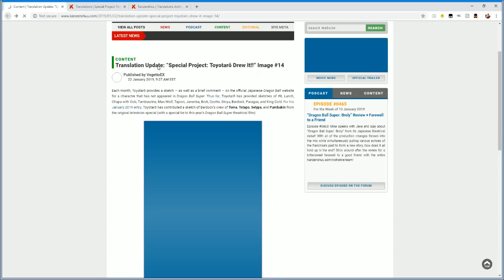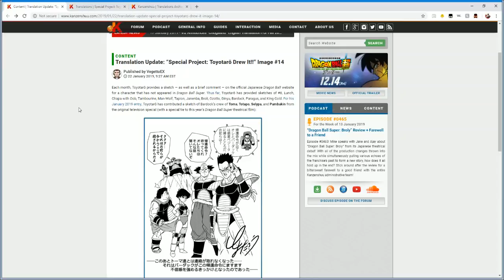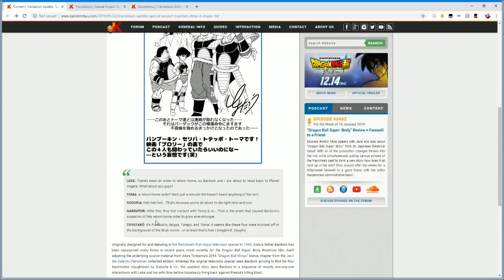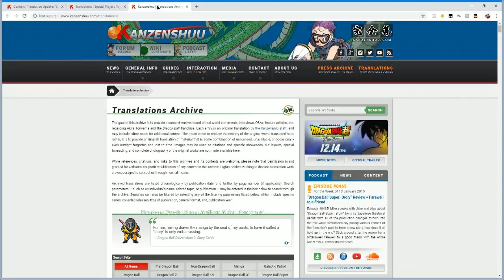WHERE BARDOCK'S TEAM WAS DURING DRAGON BALL SUPER BROLY REVEALED!!